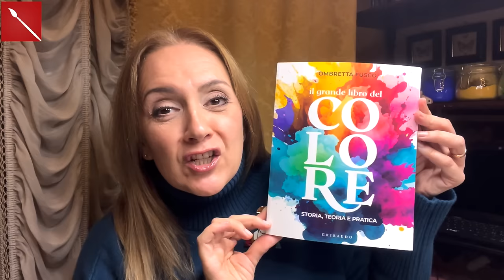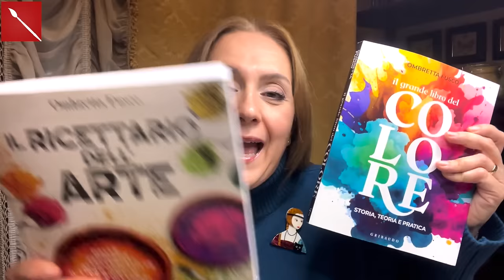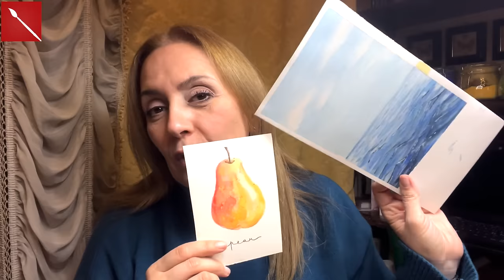COME STIRARE UN FOGLIO PIEGATO ( per acquerello, acrilico e tecniche umide) Arte per Te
Ciao a Tutti! Oggi vi mostro la mia tecnica per stirare e far ritornare perfettamente dritto un foglio dipinto ed imbarcato e piegato dall’acqua! Usa questa tecnica per qualunque supporto cartaceo!
Buona visione!